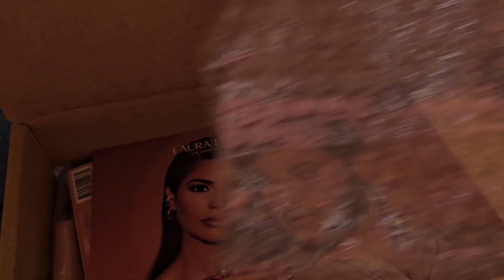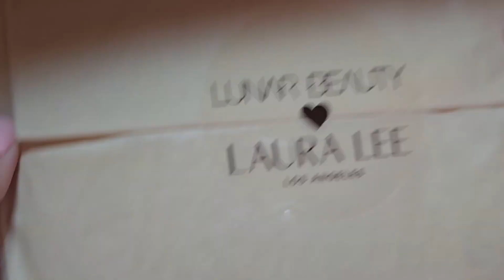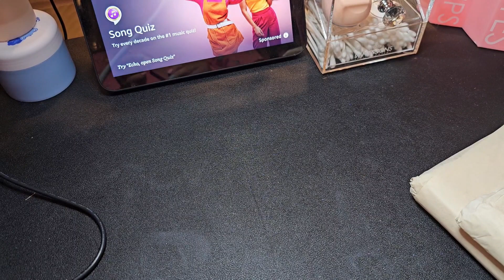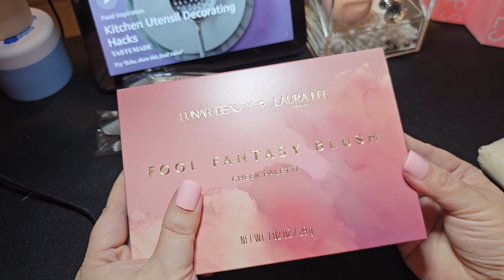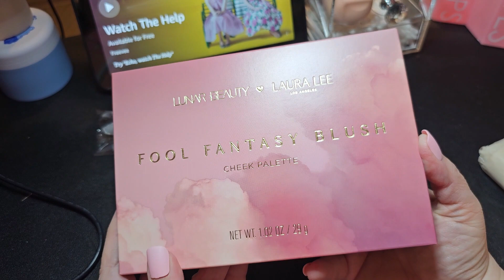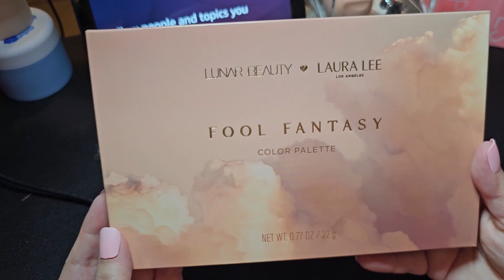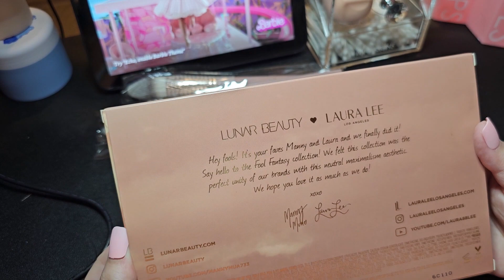Lunar Beauty X Laura Lee Los Angeles Collab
Let's Unbox my order from Laura Lee Los Angeles. Such a pretty collab!